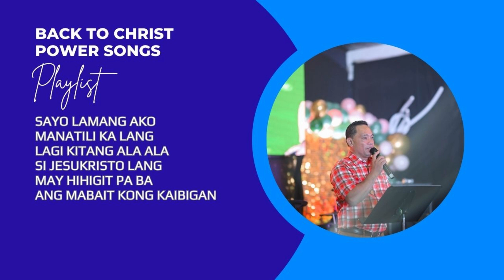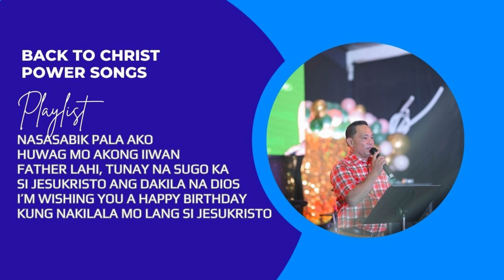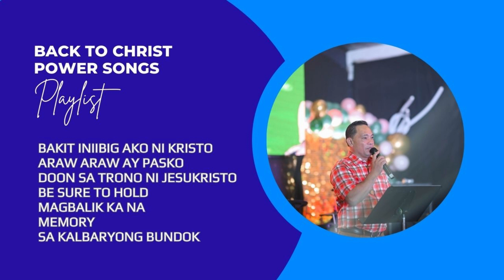Worship Songs Playlist| Brother Ricky Boy Rodrigo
Experience the uplifting and soul-stirring worship songs beautifully sung by Brother Ricky Boy Rodrigo, one of the musical wings of Father Lahi. Don Edmundo Macasalig Lahi is the founder of the Church of the back to Christ. These heartfelt melodies are filled with spiritual devotion, designed to bring peace and inspire deep connection with God of all gods Jesus Christ. Let the power of worship fill your heart as you listen to these timeless songs of praise and faith. Perfect for moments of prayer, reflection, and spiritual healing.